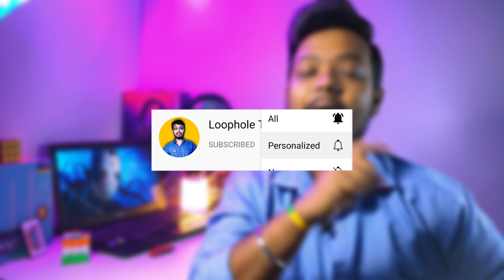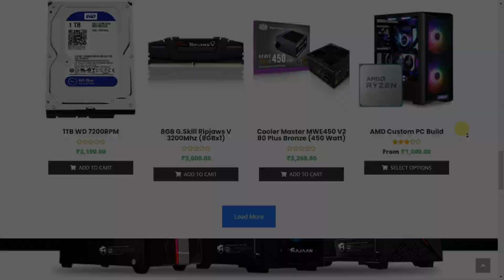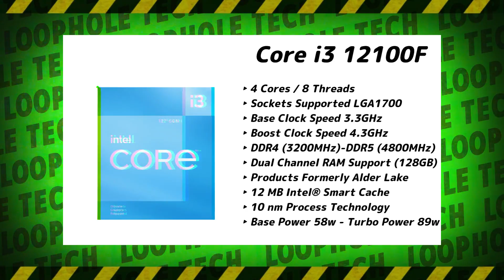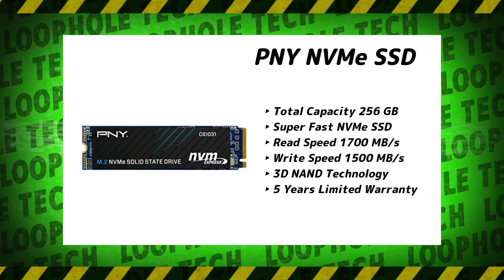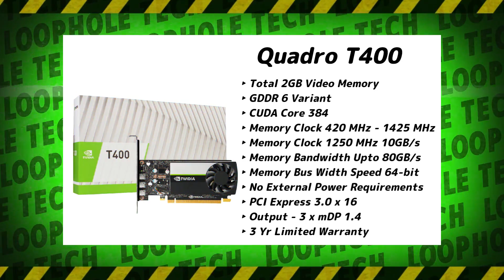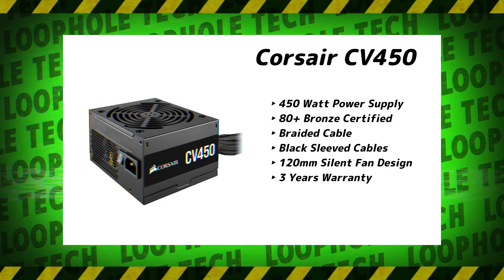Intel core i3 12100 pc build in india 2022 | Intel 12gen Budget PC Build | H610 Motherboard is here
Hello guys, now you can build 12th gen budget pc under 30000 to 35000. in this video i am going to showing you Intel core i3 12100 pc build in india 2022 Intel 12gen Budget PC Build H610 Motherboard is here. you can play games, edit your 2k video as well as use it for coding programming and your daily driver. i hope you'll loved this build. let me know in comment section.

Topics Covered:

i5 12100f pc build
i5 12100 pc build
intel core i3 12th gen pc build
intel core i3 12100f pc build
intel core i3 12100 budget pc build
i5 12400f pc build
i5 12400 pc build
intel core i5 12th gen pc build
intel core i5 12400f pc build
intel core i5 12400 budget pc build
pc build under 50000
intel pc build under 40000
intel i5 pc build for gaming
pc build with i5 12400f
60000 gaming and editing pc build
B660 motherboard
B660 motherboard price in india
B660 motherboard
B660 motherboard in india
Asus B660 motherboard
MSI B660 motherboard price
Asus B660 motherboard price

Best Buy Link (Amazon Link)
Graphics Card
SMPS / PSU

My Gears For YouTube :
Camera :: Realme5 Pro
Tripod :: Tripod
Tripod 2 :: Mini Tripod
Mic :: Boya
Laptop :: HP
Primary laptop :: HP
Home Router :: MI

intel i5 12th gen specs
GTX 1650 pc build
i5 12th gen gaming
budget editing pc build
i3 12100f launch
i3 12100f price in india
nehru place computer market
intel processors price in delhi
intel processors price in nehru place
GPU shortage
price of GPU
price of GPU in india
i3 12th gen pc build
i5 12500f pc build
i5 12500 price in india
intel core i3 12th gen